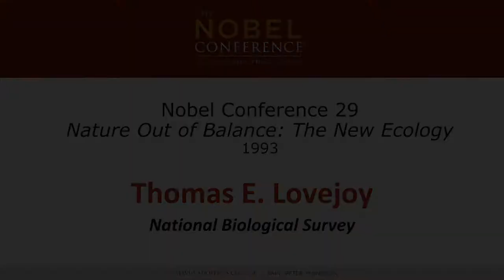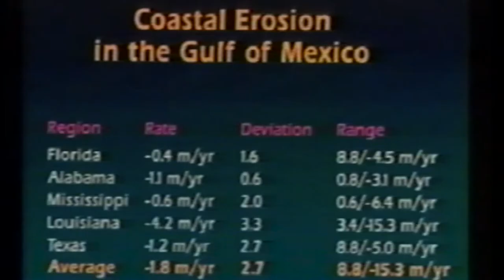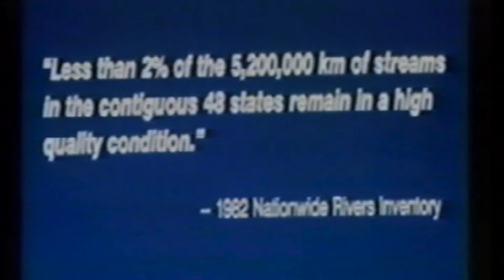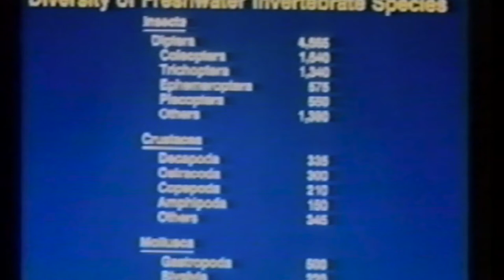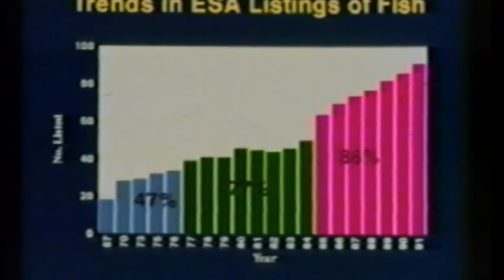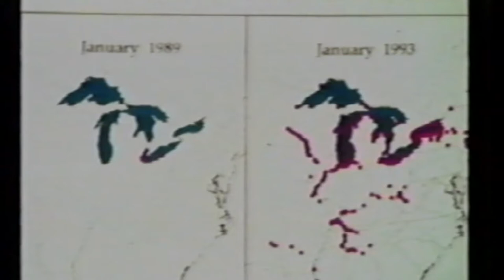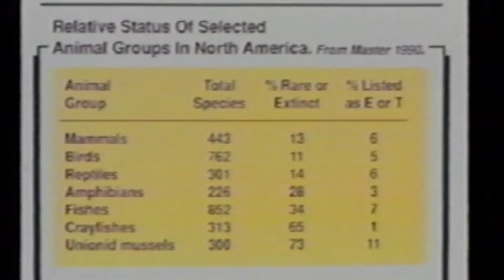What we Learned from the National Biological Survey | Thomas Lovejoy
Lecture by Thomas E. Lovejoy – National Biological Survey at the 29th annual Nobel Conference at Gustavus Adolphus College on October 5 and 6, 1993.
Nature Out of Balance: The New Ecology